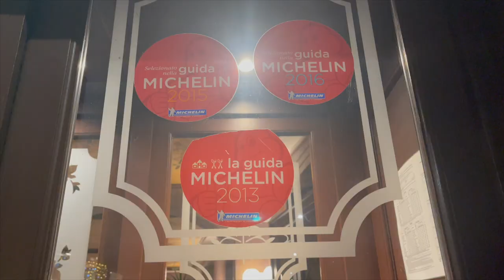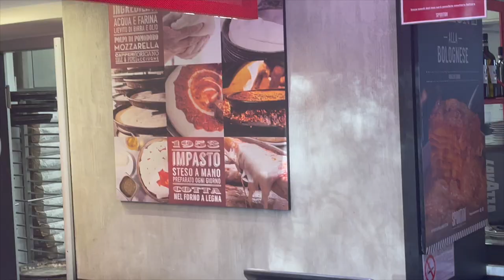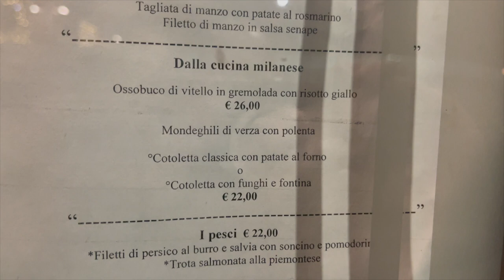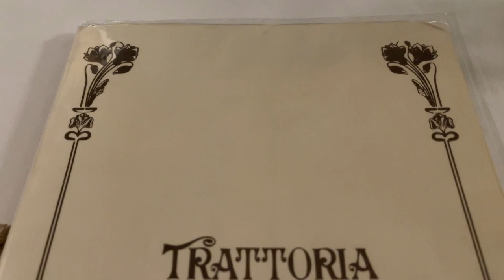Eating at a Michelin Star Restaurant in Milan, Italy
In this episode of Tasting Travel, it is our last day in Milan Italy and we start out the day by going to grab a slice of pizza for lunch at Spontini Milano 1953.

Then we head over to Michelin Star Rated Restaurant Trattoria Aurora to experience Osso Bucco e Rissoto Milanese.

Tastingtravel.online

Affilliate links

shorturl.at/dfsB3

food review travel destinations trattoria aurora milan spontini pizza milan